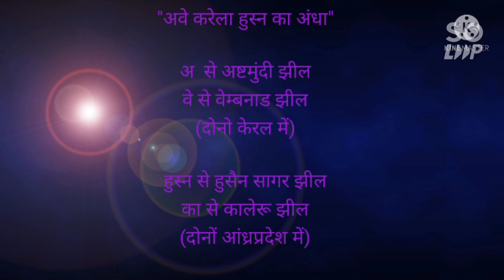gk gk part -1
झीलों को याद रखने के ट्रिक

gk trick